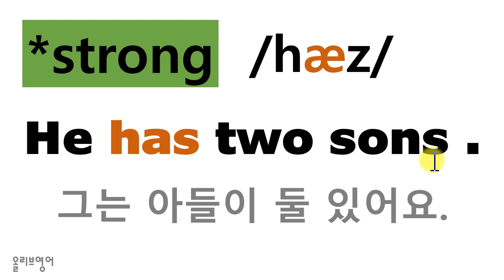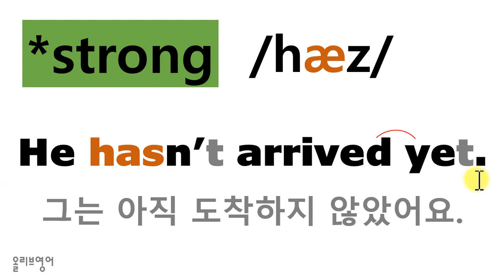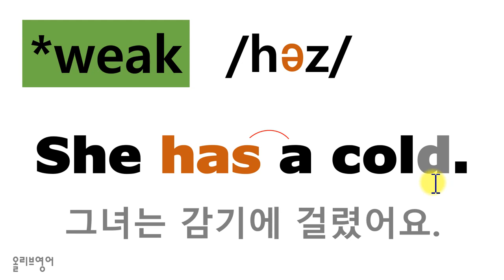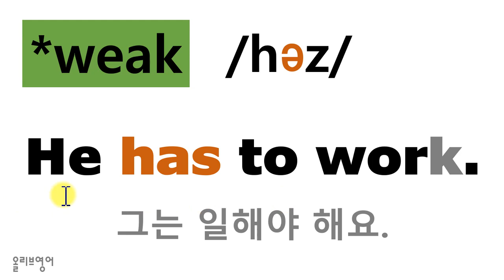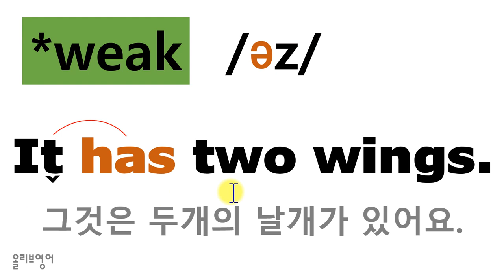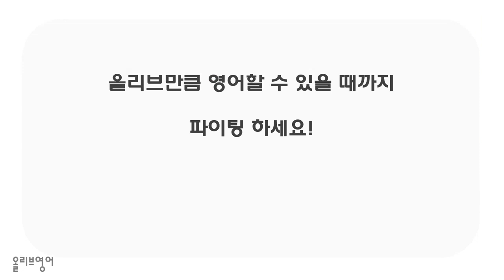[발음사전 19] - Has의 세 가지 발음/ has발음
원어민발음의 비밀인 has 의 세가지 발음을 배워 보세요